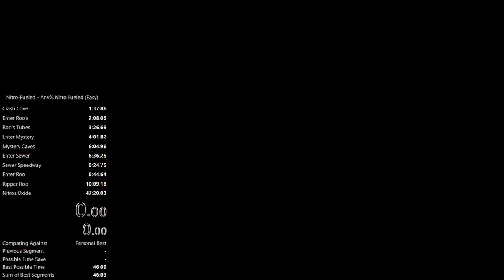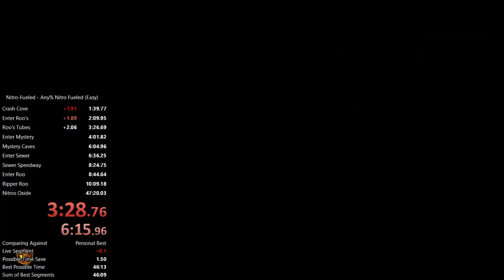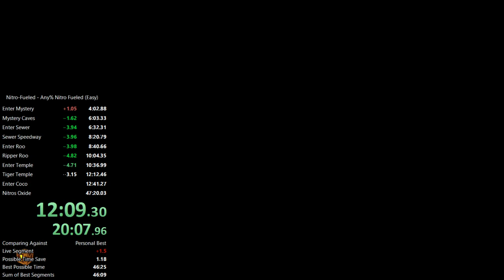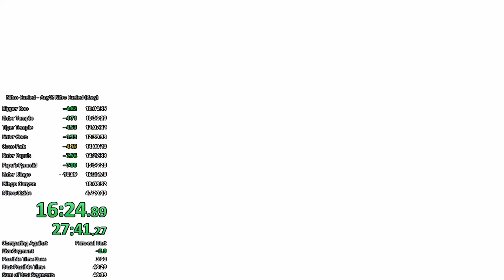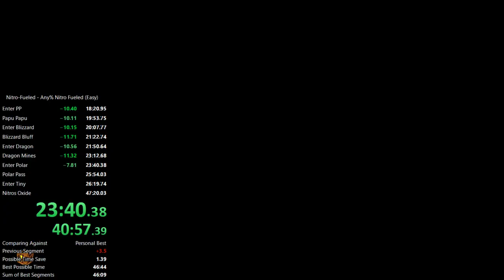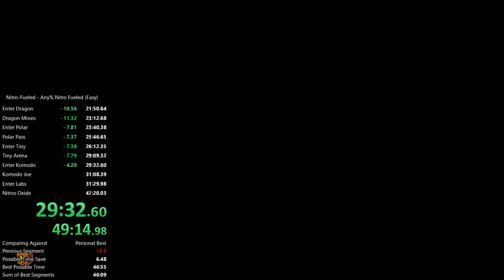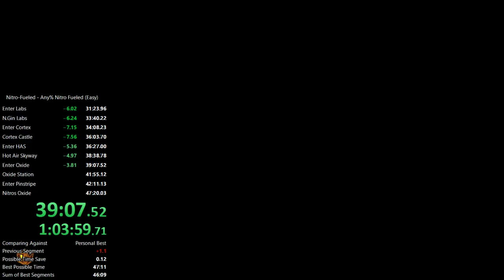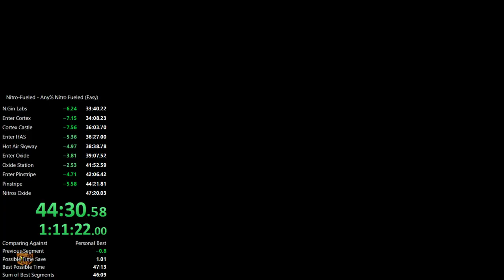CTR:NF Any% 47:11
The reason why the time final time is 47:11 and not 47:26 like livesplit says is because of the load time going into the final hub the game freezes and this load varies per console so it's not included in the final time.